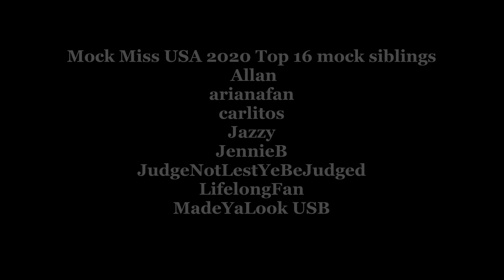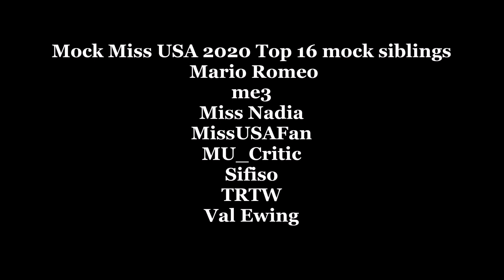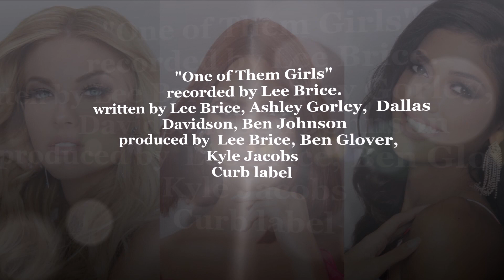Mock Miss USA 2020 Round 1 ( UPDATED )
United States of Beauty: the bubbleboard
delegates' official photographs courtesy of  Miss Universe Corporation